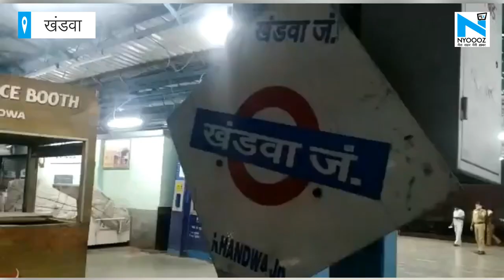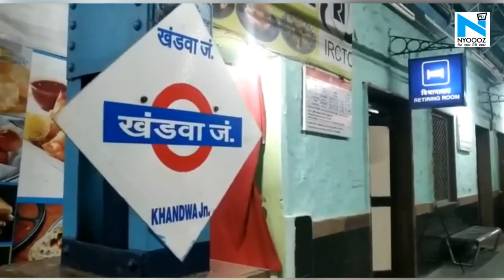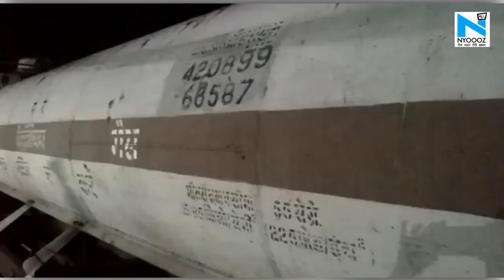Khandwa : LPG से भरी ट्रैन में हुआ रिसाव,प्रशासन में मचा हड़कंप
खंडवा रेलवे स्टेशन पर रुकी हुई एक ट्रैन पूरे शहर को एक साथ  मौत के आगोश में भेजने के लिए काफी थी...आप सोच रहे होंगे की हम ऐसा क्यों कह रहे हैं...हम ऐसा इसलिए कह रहे हैं क्योंकि कर्नाटक में ठुपुर रेलवे स्टेशन से निकली इस ट्रेन को भोपाल के पास बकानिया एलपीजी डिपो में जाना था जिसमे 32 टेंकरो में यह गैस भरी थी जिसके प्रत्येक टैंकर की क्षमता 37.8 टन है...और ये ट्रैन 8 तरीख को शाम 4 बजकर 50 मिनट पर जब ये खंडवा रेलवे स्ट्रेशन पर रुकी तो इसमें एलपीजी गैस का रिसाव होते हुए पाया गया...जिसमें एक छोटी सी गलती भी सैंकड़ों लोगों की मौत का कारण बन सकती थी...